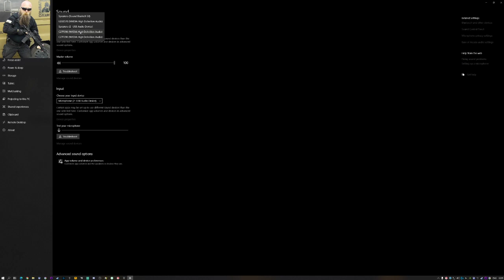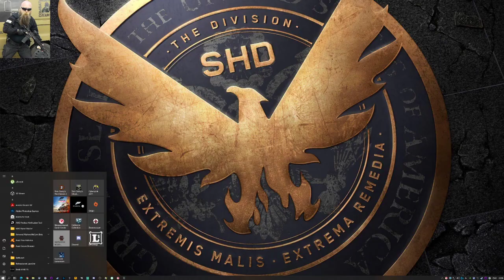World of Warships 4k